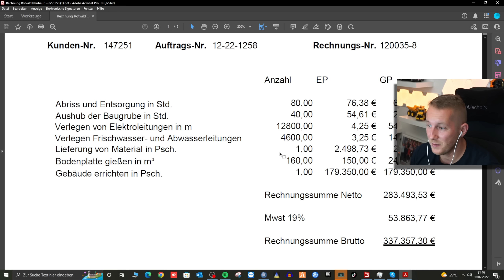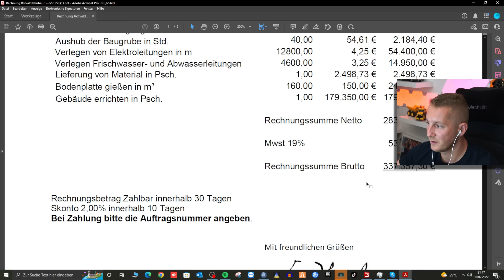True Farming 2 #56 - Zahltag auf dem WEINGUT Herr Rotwild setzt die WEINREBEN - Farming Simulator 22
▶️True Farming 2 Side Storys ► Die Umbau arbeiten am Weingut sind abgeschlossen und er Rotwild bekommt die Rechnung vom Bauhof. Währenddessen kann ich mir das setzen der Weinreben anschauen ☑️ Alle Landwirtschaft Simulator 22 True Farming 2 Videos